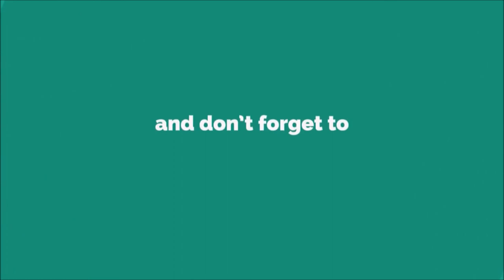Best Ringtone For Any Mobile 2020 [WITH FREE DOWNLOAD LINK]